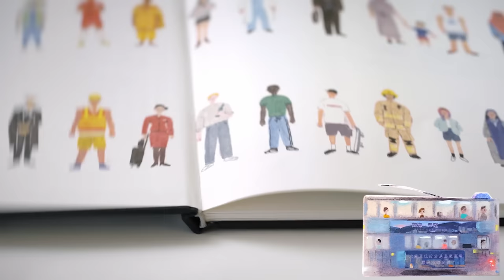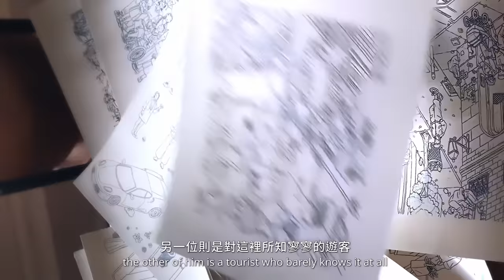Arts in HK: Love letter to Hong Kong from illustrators｜藝聚香港：插畫師給香港的情書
When two illustrators with different cultures and styles collaborate, what would happen? Don Mak, a local artist who knows the city like the back of his hand, and Ilya Milstein, an Australian artist who barely knows Hong Kong at all. Combining their perspectives of Hong Kong in their collaboration, they highlight the city’s unique cultural diversity.

兩位風格同文化截然不同嘅插畫師合作，會擦出咩火花？一位係對香港瞭如指掌嘅本地插畫師Don Mak，另一位係對呢個城市所知寥寥嘅澳洲插畫師Ilya Milstein，以唔同視角出發，呈現香港嘅多元文化。